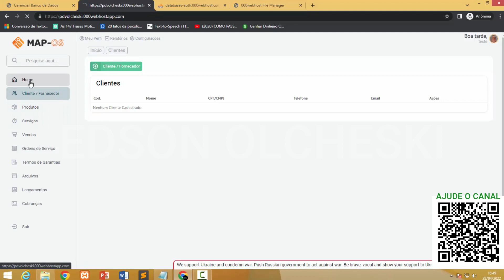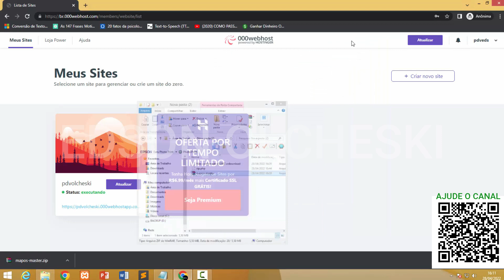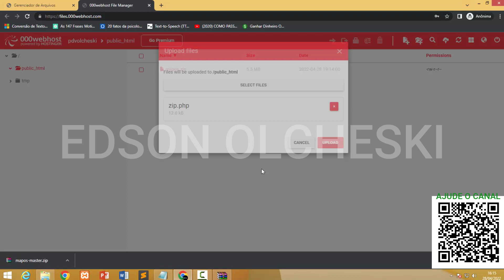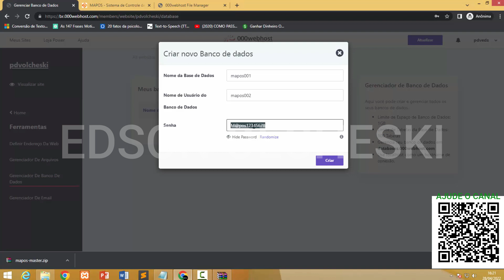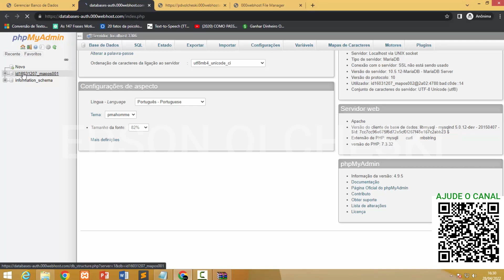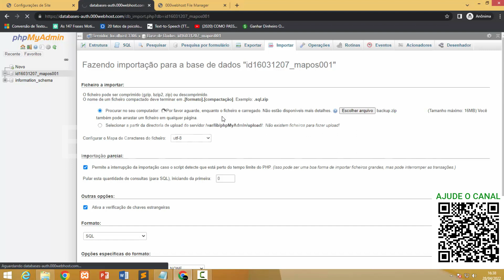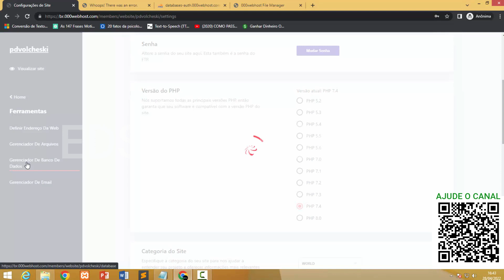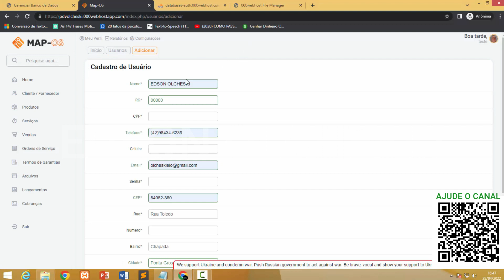INSTALANDO MAPOS NA 000WEBHOST E RESOLVENDO POSSÍVEIS ERROS DE INSTALAÇÃO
whats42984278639 OLÁ PESSOAL NESSE VÍDEO IREI MOSTRAR COMO INSTALAR MAPOS E RESOLVER ALGUNS ERROS, NESSE VÍDEO IREI INSTALR O MAPOS NA 000WEBHOST, ESPERO QUE GOSTEM

NESSE LINK ESTA O SISTEMA PRONTO É SÓ CONFIGURAR COMO NO VÍDEO

MEU CONTATO NO MEU SITE edsonolcheski.com